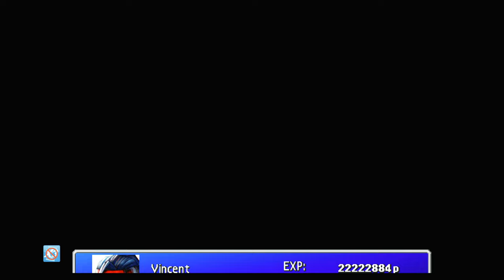FF VII [LV 99] Perfect Walkthrough Part 178 99 Holy Torch & Dragon Armlet